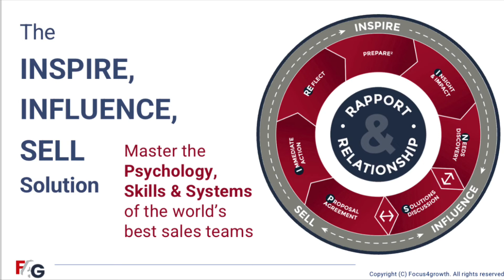Overcome your resistance to selling